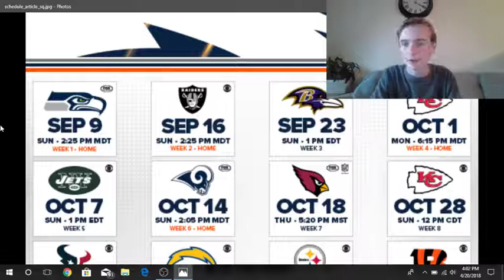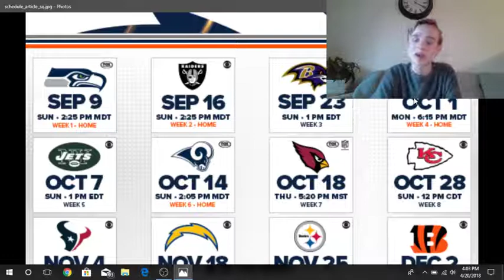Broncos Schedule Released!